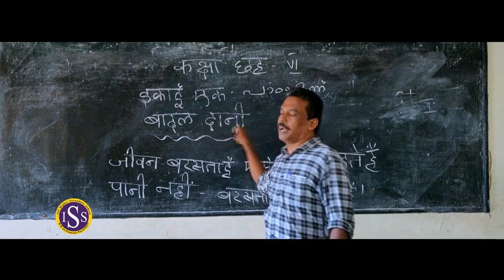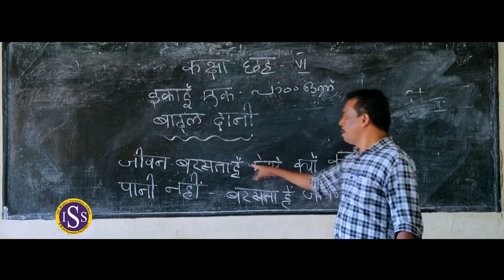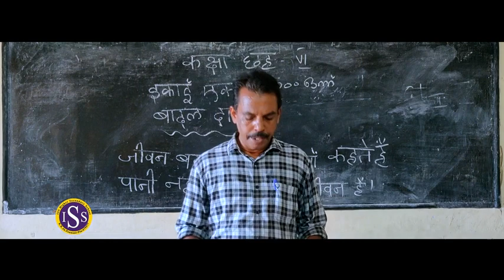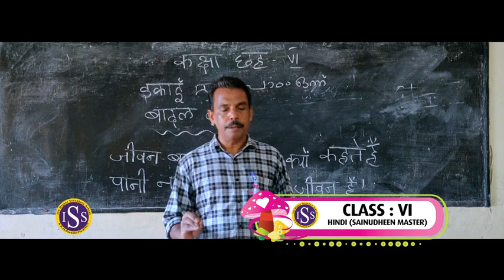STD VI Hindi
Sainudheen